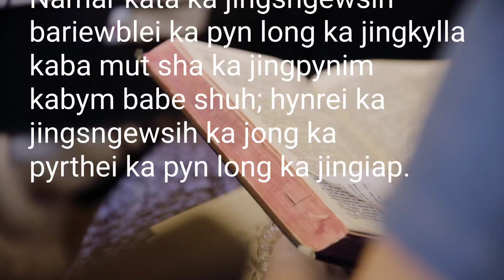Lada Phi Sngwsih Peit ia Kane Kumno ka Bible ka Ong